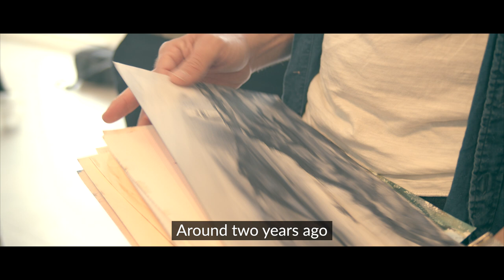World Art Day 2022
As we celebrate World Art Day 🎨 meet Carmel Serracino, lecturer at the University of Malta, who shared some of his experiences in discovering the joys of watercolour painting 👏